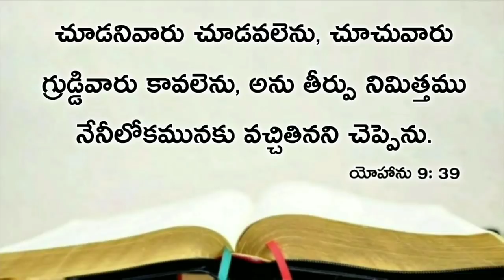Today's promise 23.12.2020